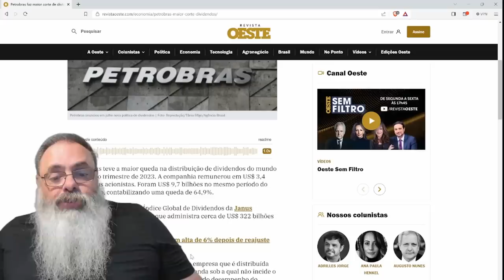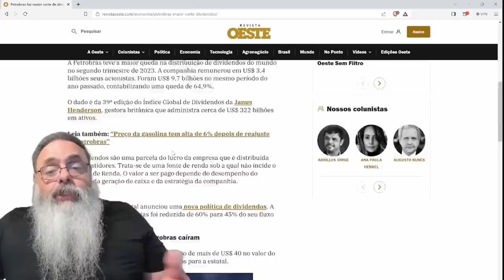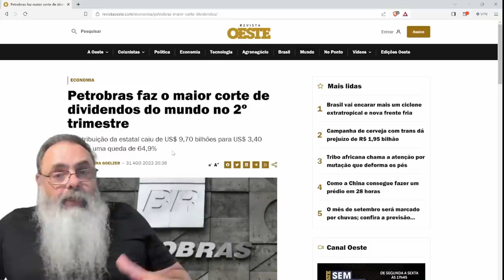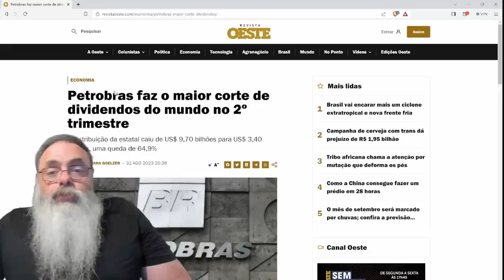PETROBRAS derruba PAGAMENTOS de DIVIDENDOS o que VAI GERAR falta de INVESTIMENTO no FUTURO